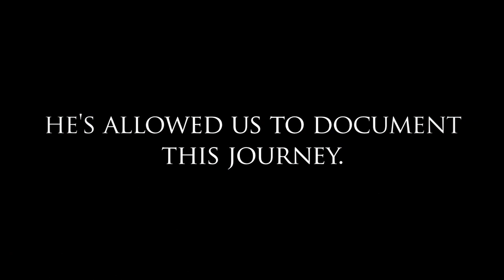The Friendly Goth Explores Four-Wheeling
Dave explores four-wheeling with a kind outdoorsman.